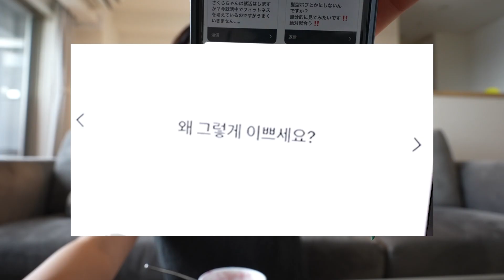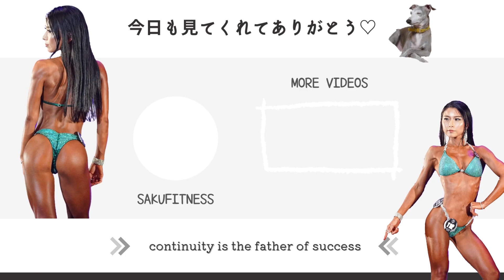【最後の質問コーナー】初めての質問に答えてみた。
今日は土曜日か！！
夏休みあるあるな曜日感覚狂うこの感じ！( ◠‿◠ )
朝起きた時も曜日確認はするものの、
やっぱり今日が土曜日なのは信じ難い！(何言ってるのだ)
お久しぶりの質問コーナー！アイスを添えて！
そんな質問コーナーする人おる？ってくらい通算回数はすごいと思うのですが、
わたしも人間なので、その時その時で考えやったり、状況ってものは違ったりしてて、2度同じ回答にはならない質問コーナー、お気に入りなのです😮‍💨今回もたくさんの質問を投げてもらえて、わたしは嬉しかったです！！！
てか！！！！
もう23歳が終わってしまう！！
とか言いつつ、この1年間、年齢意識して生きた？って言われたら、全力で首を横に振れるくらい、年齢を気にして生きてなかったので、どうってことはないんですが、やっぱりまだ誕生日が来るのはウキウキしてしまいます。
多分、何歳になってもわたしは誕生日はウキウキする気がします。
23歳も24歳もただの数字やけども、
せっかくの1年の節目でもあるので、
24歳は23歳の1年よりも充実した、実りのある1年にします！！！！！まっ！まだ23歳ですが！！

ということで、今日も見ていただき、ありがとうございました😊

VALX⏬
■レッドギア定期コース
このリンク限定で初回2,480円（税込2,678円）となります！